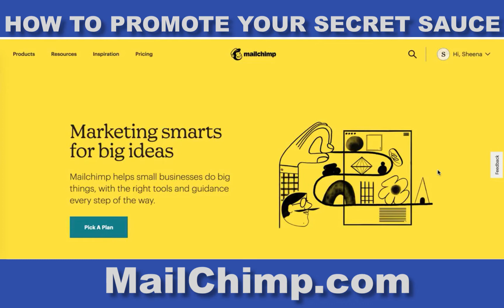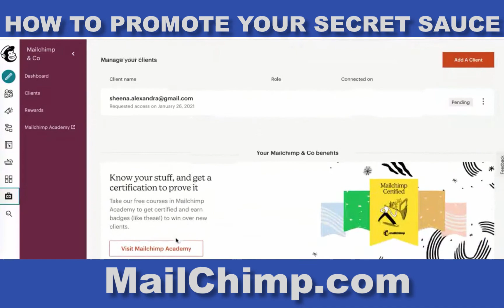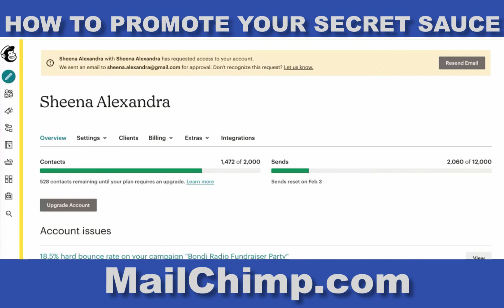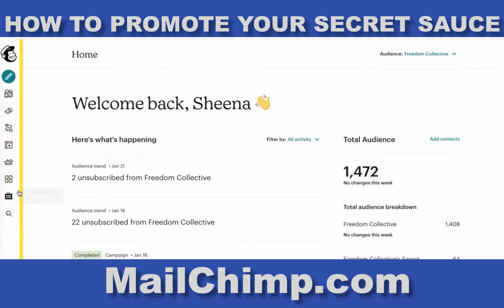2021 Marketing & Email Strategy